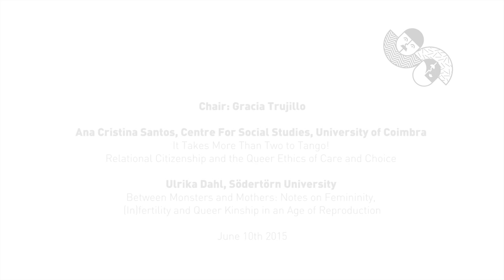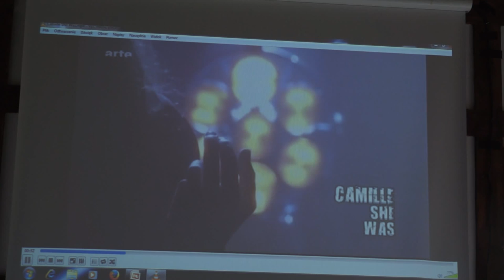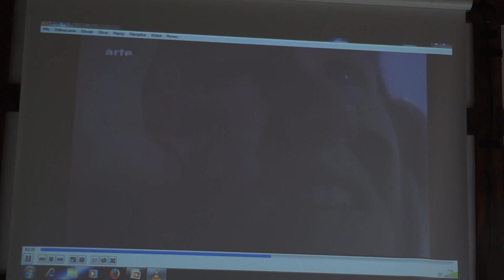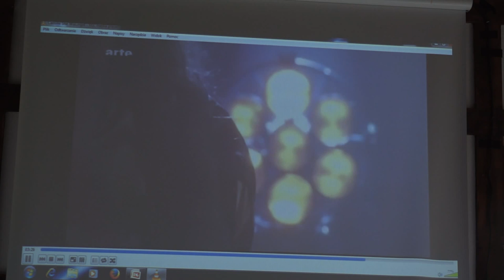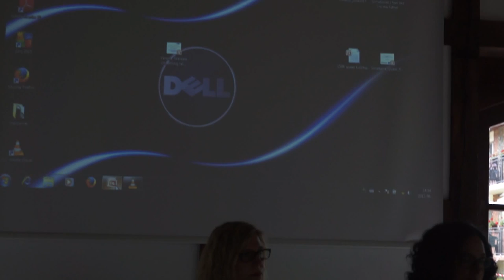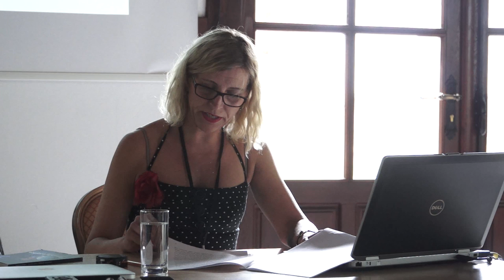Queer Kinship&Relationships Conference, Poland 2015 - Ana Cristina Santos & Ulrika Dahl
Dr Ana Cristina Santos (Universidade de Coimbra, Portugal)
- "It Takes More Than Two to Tango! Relational Citizenship and the Queer Ethics of Care and Choice"

and

Dr Ulrika Dahl (Södertörn University, Sweden),
- "Between Monsters and Mothers. Notes on Feminity, (In)fertility and Queer Kinship in and Age of Reproduction"

During the conference we concentrated on different understandings of queer kinships/relationships, and present more insights into the dynamics of non-normative kinship configurations in various geo-temporal contexts.

- Joanna Mizielińska, Agata Stasińska, Aleksander Wasiak-Radoszewski, Katarzyna Dębska, Joanna Zamorska: "Families of Choice in Poland. Presentation of Research Findings"
- Jacqui Gabb (Open University): "Critical Reflections on Sexuality and Family Lives over a Generation [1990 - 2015]"
and Ruth Preser (ICI-Berlin Institute for Cultural Inquiry): "What Therefore Discourse  Has Joinded Together: Kinship, Performativity and Everyday Use of Public Spaces"

If you wish to know more about the conference please